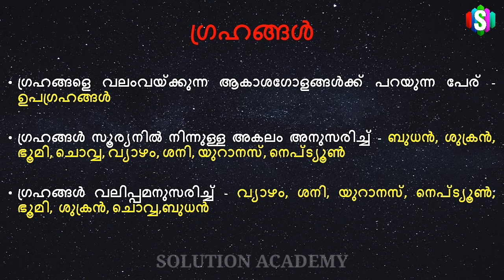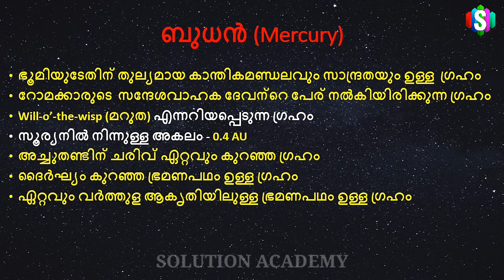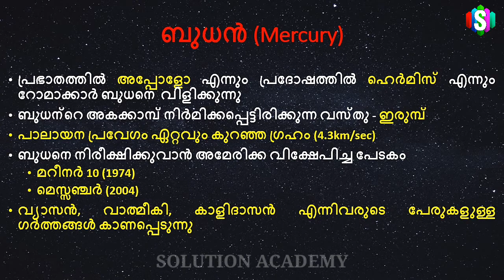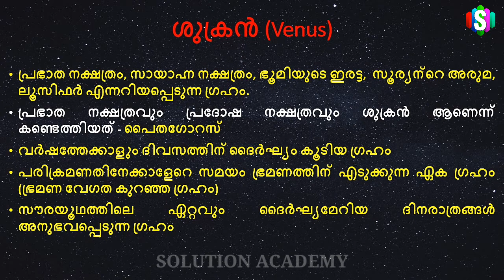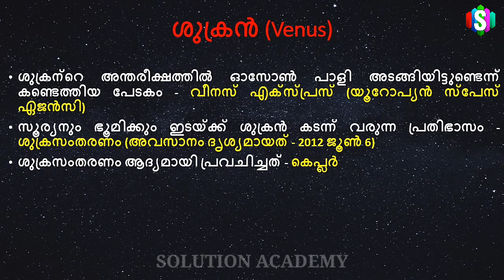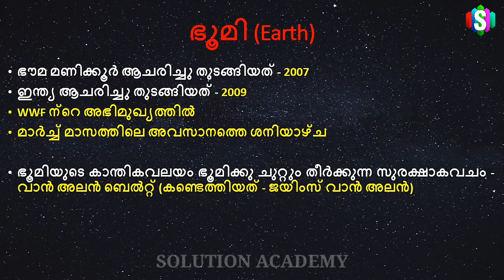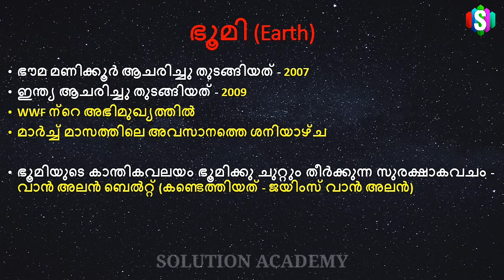സൗരയൂഥവും സവിശേഷതകളും Part - 2 | Kerala PSC New Syllabus Based Class | Solution Academy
സൗരയൂഥം
1. ഗ്രഹങ്ങൾ
2. ബുധൻ
3. ശുക്രൻ
4. ഭൂമി
5. ഭ്രമണം V/S പരിക്രമണം

സൗരയൂഥവും സവിശേഷതകളും  | SOLAR SYSTEM AND SPECIALTIES |  KERALA PSC PRELIMINARY EXAM CLASS